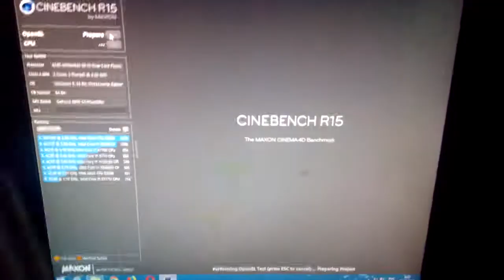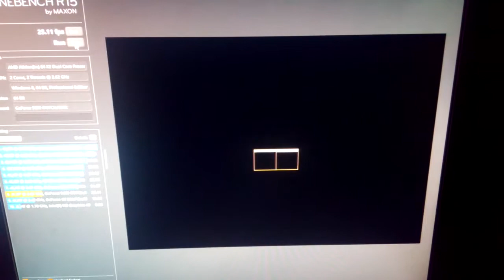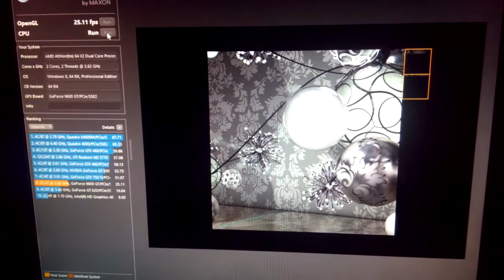Athlon 64 X2 5200+ Cinebench R15 GeForce 9600 GT